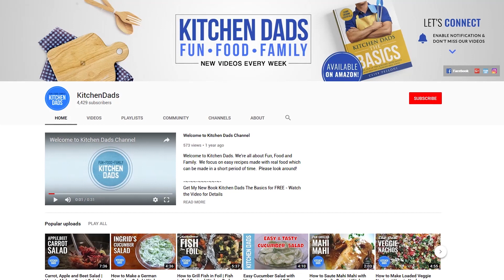How to Physically Distance | Kitchen Dads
A little Kitchen Dads fun on how to physical distance and practice physical distancing while flattening the curve.  We created some tools to help people keep their distance while still being social.   Let us know what you think!  Keep on cooking!

These Recipes Were Winners in the Nationwide Create Cooking Challenge.